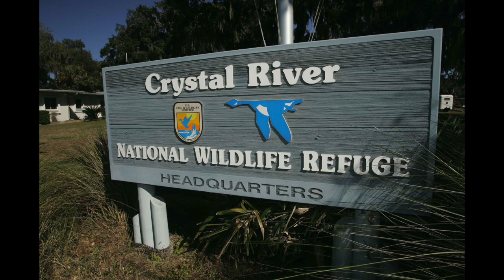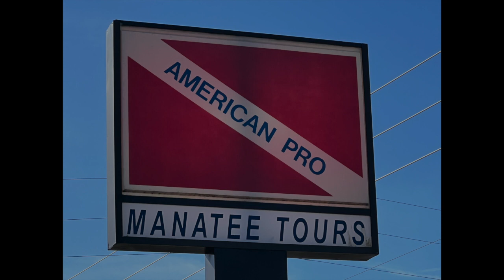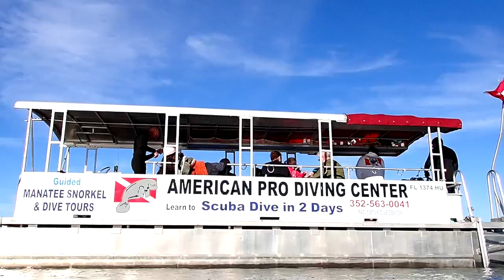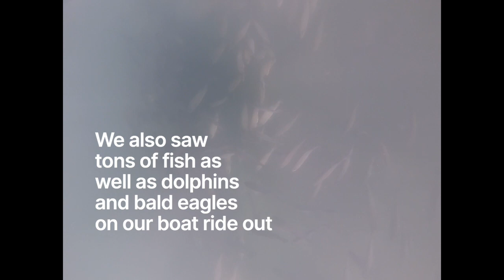Swimming with Gentle Giants: Snorkeling with Manatees in Crystal River, Florida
Dive into the serene waters of Crystal River, Florida, and experience an unforgettable adventure snorkeling with manatees! Join us as we embark on a journey to encounter these gentle giants in their natural habitat. In this captivating video, you'll witness the beauty and grace of these magnificent creatures as they gracefully glide through the crystal-clear waters.

Immerse yourself in the breathtaking underwater scenery as we swim alongside these fascinating creatures, observing their playful antics and serene demeanor up close. Marvel at their sheer size and gentle nature as they gracefully interact with each other and their surroundings.

Whether you're a seasoned snorkeler or a first-time adventurer, snorkeling with manatees in Crystal River promises an exhilarating and awe-inspiring experience that will leave you with memories to last a lifetime. Join us on this magical journey as we discover the beauty and wonder of one of nature's most beloved inhabitants. Don't miss out on the opportunity to connect with these majestic creatures in their natural habitat – it's an experience like no other!

Snorkeling tour was with: American Pro Diving Center, 821 SE US Hwy 19, Crystal River, FL
Manatee snorkeling tours are $68/person and include everything you need (wet suit, snorkel, and mask).

If you are interested in some of our other wild adventures, check out our swamp tour videos!